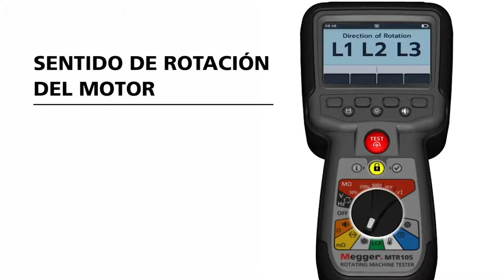Megger MTR105 - Probador de máquinas rotativas l Megger Baker Instruments